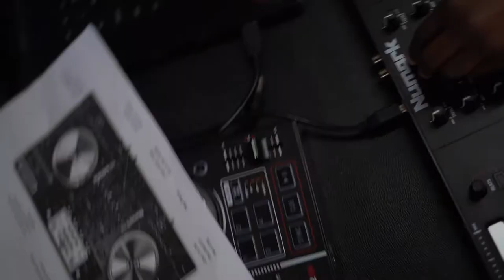Bubble Up Gorton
Gorton based Neighbourhood Delivery Bubble, consisting of Boom Bap & Breaks, Breakdance Manchester and Creative City England, tell us about their Bubble Up project, summer cultural learning clubs designed to help Year 7s transition to secondary school after lockdown.